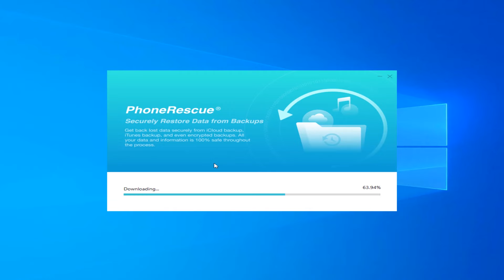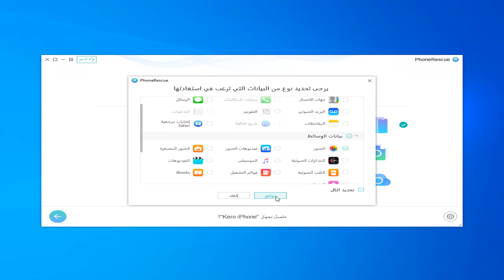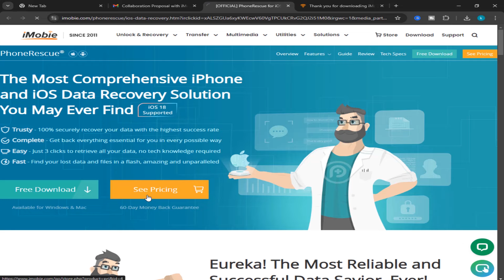كيفية استرجاع الصور المحذوفة من الآيفون بعد الفورمات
في هذا الفيديو، سأشرح لكم خطوة بخطوة كيفية استرجاع الصور المحذوفة من هواتف الآيفون حتى بعد الفورمات، وبدون الحاجة إلى استخدام كمبيوتر. سواء كنت قد حذفت الصور عن طريق الخطأ أو بعد إعادة ضبط المصنع، سنستعرض أفضل الطرق والتطبيقات التي تُمكنك من استعادة صورك المفقودة بسرعة وسهولة.